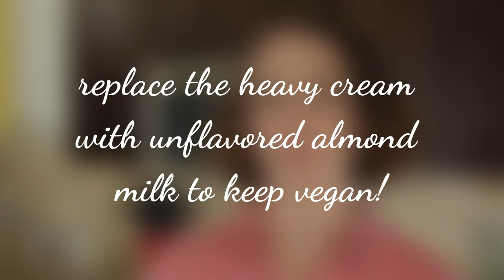Butternut Squash Bisque - Fall Squash Bisque | A Sweet Pea Chef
Get all the deep flavors and sweetness from roasting butternut squash in this delicious and easy roasted Butternut Squash Bisque recipe.  This roasted butternut squash bisque can easily be converted to vegan by just using almond milk instead of the cream.  Enjoy!

Check out my food blog for step-by-step photos and more recipes

ABOUT A SWEET PEA CHEF

A Sweet Pea Chef is hosted by Lacey Baier of Austin, Texas.  A mom of three little kiddos, Lacey is also the main contributor for the food blog, A Sweet Pea Chef, which reaches over 100k visitors each month, has had 3+ million visitors to date, and has 100s of easy recipes that are enjoyed by families every day.

Lacey is trusted by thousands of followers for making cooking easy and simple to understand and accomplish. She breaks down recipes and helps people see the basics.

She’s followed by thousands of fans on her Facebook page, YouTube channel, and other social media sites.

For help with dinners and meal planning, check out Lacey's meal planning service, No-Fail Meals,